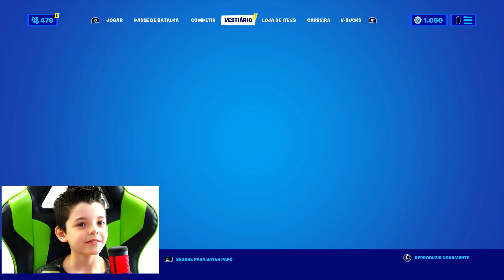Piero Start FORTNITE O PAI TÁ ON !